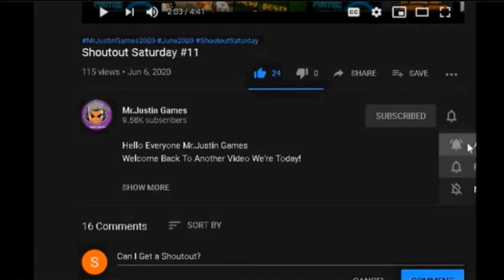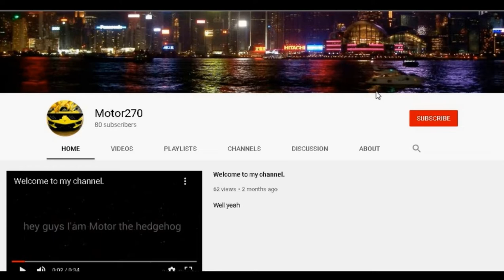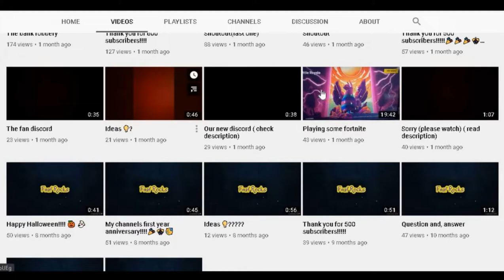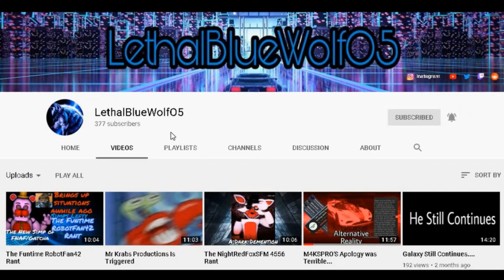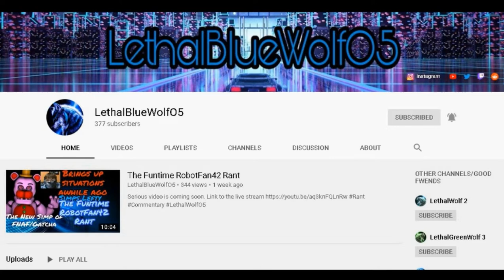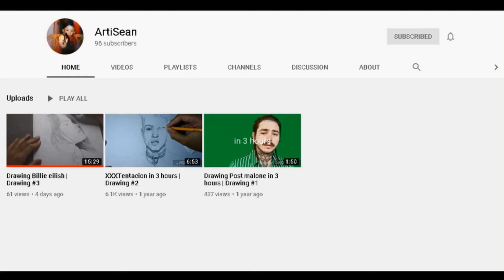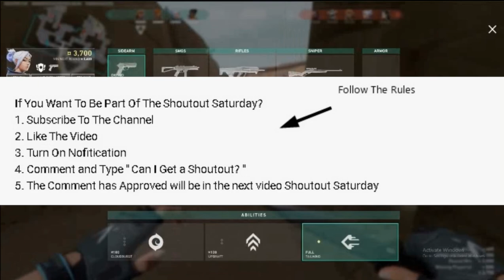Shoutout Saturday #15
Hello Everyone Mr.Justin Games

If You Want To Be Part Of The Shoutout Saturday?
2. Like The Video
3. Turn On Nofitication
4. Comment and Type " Can I Get a Shoutout? "
5. The Comment has Approved will be in the next video Shoutout Saturday